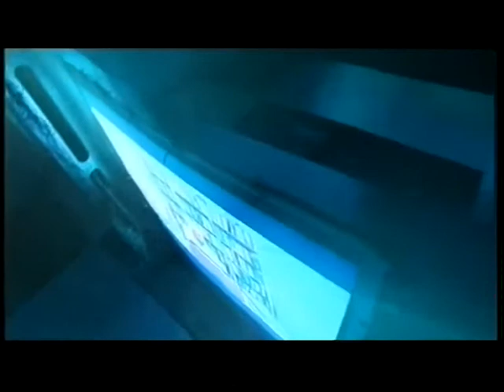FilmFour - A Clockwork Orange Intro